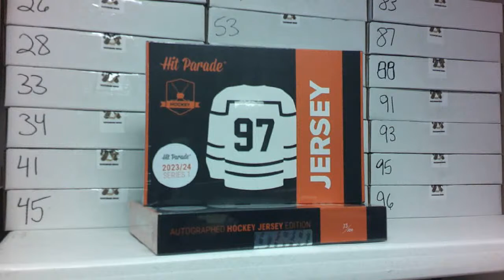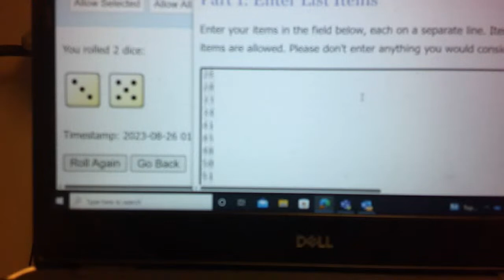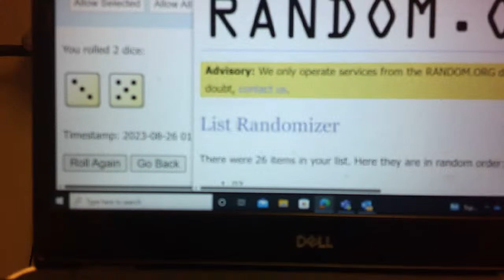WAFFLEBOARD BREAKS PYP Autographed Jersey Box Break #072